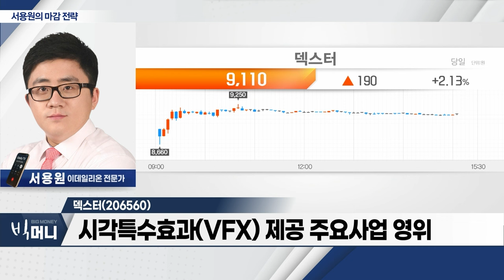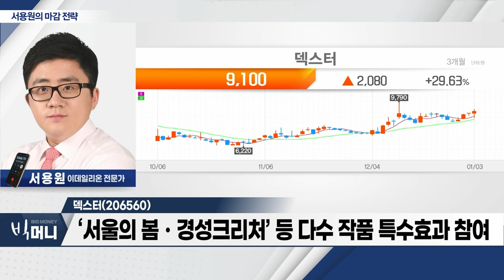덱스터(206560)... ‘서울의 봄‧경성크리처’ 등 다수 작품 특수효과 참여_서용원 마감 전략 (20240103)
- 美증시 고점 부담 속 차익실현 매물 출회
- 美증시 조정 빌미 ‘금리’... 국내증시 조정 국면
- 반도체 섹터 중심 외국인 선물 매도
- 코스피 2,600선 지지 여부 주목

덱스터(206560)
- 시각특수효과(VFX) 제공 주요사업 영위
- ‘서울의 봄‧경성크리처’ 등 다수 작품 특수효과 참여
- 확장현실(XR) 개발에 따른 수혜 전망
- 외국인 순매수 행진